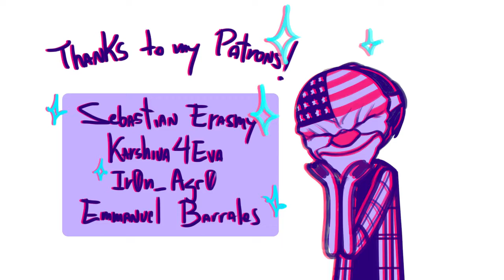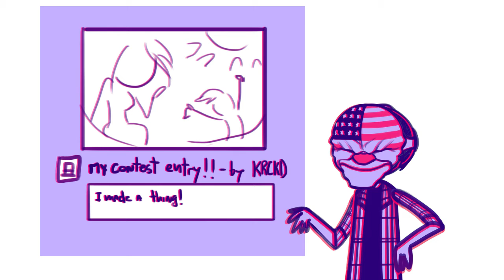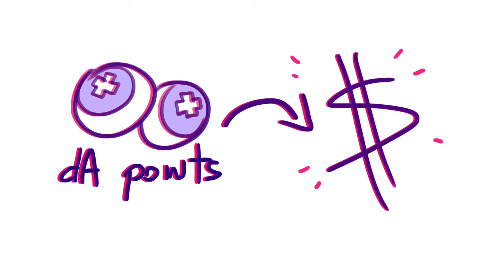Commissions: Why I don't charge more [VLOG03]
Finally the 3rd episode of these vlogs, hope you enjoy or at least find this relatable.